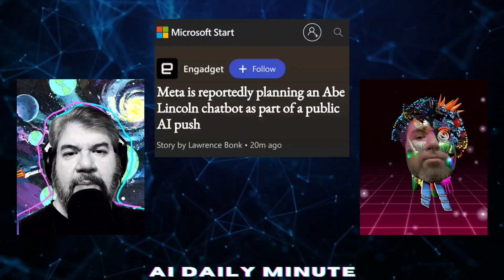Meta Is Reportedly Planning An Abe Lincoln Chatbot